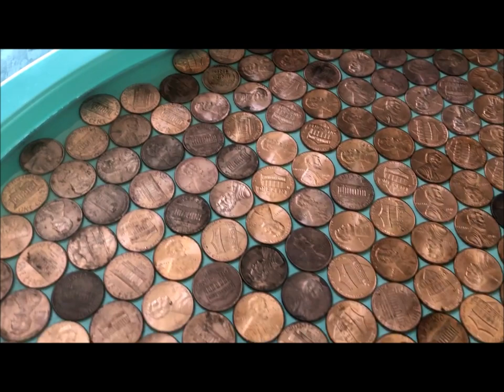Upcycled Penny Table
DIY Penny Table

How to Make an Upcycled DIY Penny Table with Resin